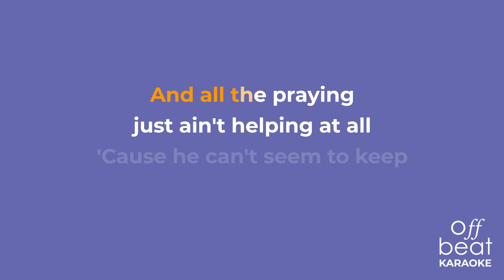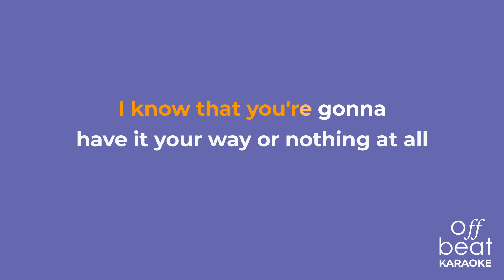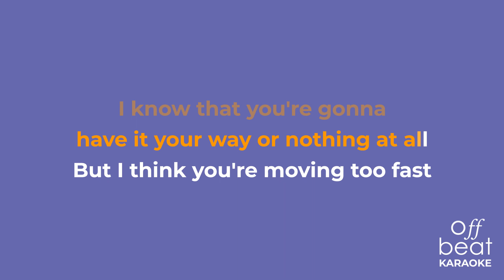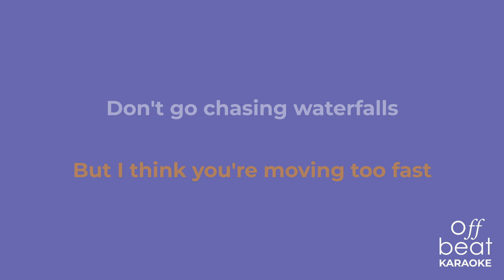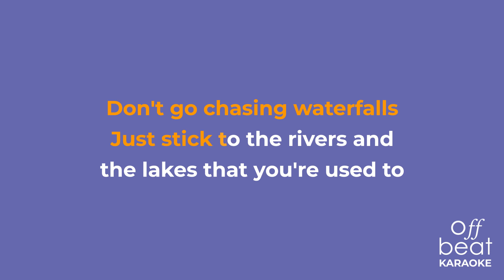Kyle Craft - Waterfalls (TLC Cover; Karaoke Version)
Karaoke version of the song "Waterfalls" by Kyle Craft off his 2017 album "Girl Crazy."

Created by @sharkyaprilanos on Fiverr.com.